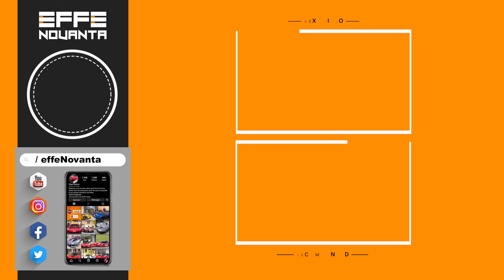LAMBORGHINI HURACAN EVO SPYDER | OVERVIEW [2023 4K]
MY EQUIPMENT:

🎙️ Rode VideoMicro

Here another video from my summer spent in Monaco during arab holidays. Monaco is for sure the Carspotting Heaven, because you can see over one hundred exotic supercars and hypercars in an ordinary day and certainly in the Top Marques days and during summer, having the opportunity to see the exlusive cars engaged in the Test Drives without losing the chance to visit this wonderful city located on the beautiful French Riviera.

00:00 Intro
00:06 Overview